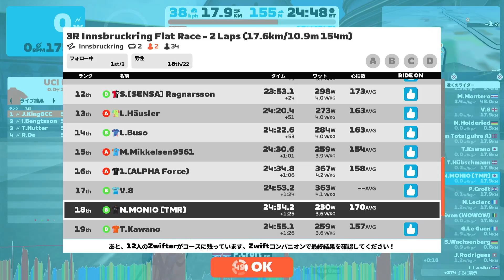3R Innsbruckring Flat Race - 2 Laps (B) - goal sprint (?)